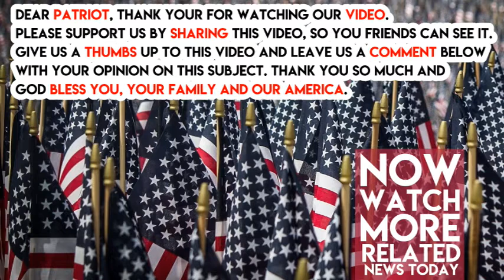Devin Nunes Dropped The Hammer On Hillary Clinton With These Seven Words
There is only one real scandal about collusion during the 2016 campaign.

And it has nothing to do with Donald Trump.

During an interview on Fox News Channel, Devin Nunes dropped the hammer on Hillary Clinton with seven words.

Nunes appeared on Hannity to discuss the recent developments in the Russia investigation.

He was responding to the Democrats political memo, which ended up being nothing more than talking points designed to distract from the real scandal—the fact that the FBI used a fake news dossier paid for by the Clinton campaign to spy on the Trump campaign.

And make no mistake, it allowed them to spy on the Trump campaign.

The warrant allowed the FBI to look at emails and texts while Carter Page was a member of the Trump campaign.
Nunes also blasted the Clinton campaign for being the one engaged in collusion.

They paid money that was funneled to a foreign spy who put together a hoax dossier in order to swing the election.
But more worrisome for Clinton was when Nunes declared that, “It’s clear collusion and no one is investigating it.”

That was a distinct call for Attorney General Jeff Sessions to appoint a special counsel to investigate the real collusion scandal during the 2016 election – Hillary Clinton and the foreign spy who worked with the Russians to try and destroy Trump.

Here’s the question he posed.

“If we look at the memo that came out of Chuck Grassley’s committee today, Steele gathered much of his information from Russian government sources inside of Russia. So if I put the two memos together — the new one tonight, yours from Friday — Hillary Clinton paid for Russian propaganda, turned out to be lies, not verified, then used for a FISA warrant, and I’m, like, not only was it paid for to manipulate and lie to the American people but then to spy on an opposition party candidate. Sir, are there crimes committed here?”

Before we get to Nunes’s answer, let’s parse what Hannity asked.

He refers to this sentence in the Grassley-Graham memo: “On the face of the dossier, it appears that Mr. Steele gathered much of his information from Russian government sources inside Russia.”

There are two ways to read that sentence. One way is that Steele talked to people who worked for the government who shared information they weren’t supposed to, in the way that a media outlet might talk to a source in the White House who talks under the cover of anonymity. The other way it can be read is that government officials were using Steele to spread misinformation deliberately.

Do you agree a special counsel should investigate Hillary Clinton for collusion?